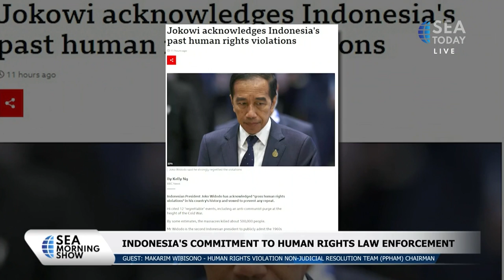Makarim Wibisono: Indonesia's Commitment To Human Rights Law Enforcement